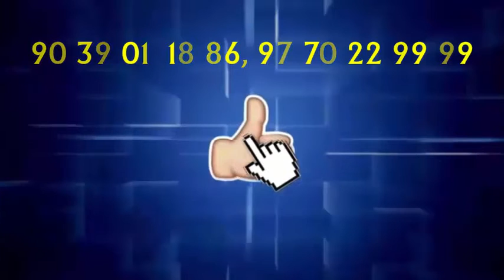वायरल वीडियो में कोरोना पीड़ित मरीज़ों का अस्पताल प्रबंधन पर फूटा गुस्सा...PBC NEWS 28 जून...